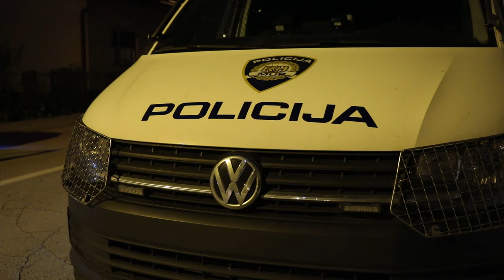Dvije eksplozije ručnih bombi u obiteljskoj kući u Zagrebu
Popodne oko 17.25 sati Aninoj ulici došlo je do eksplozije u dvorištu zgrade. Uslijed navedene eksplozije ostečen je jedan osobni automobil i pročelje zgrade, dok ozlijeđenih osoba nema. Prvo je eksplodirala ručna bomba, a drugu su policijski službeni uništili u kontroliranim uvjetima.